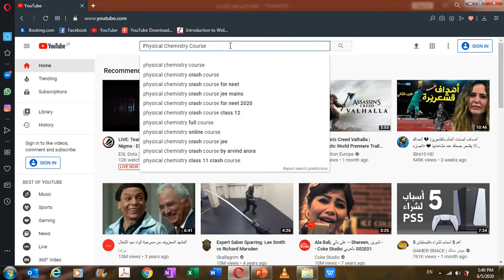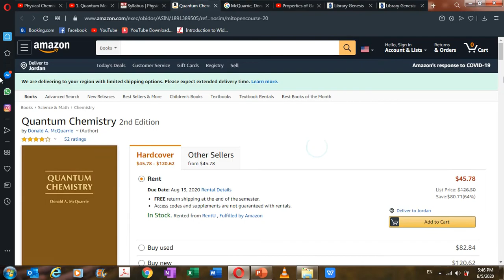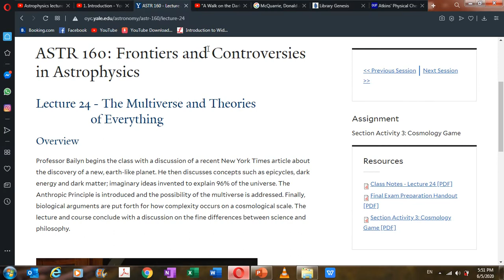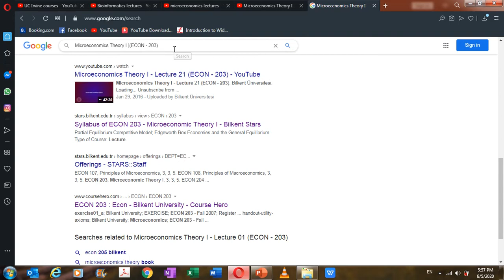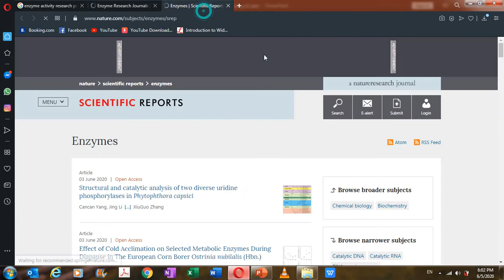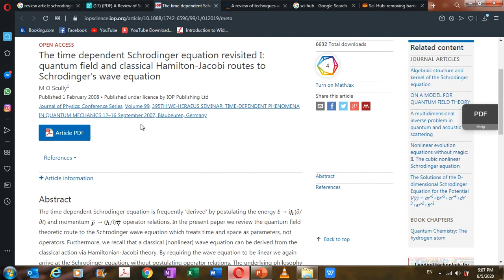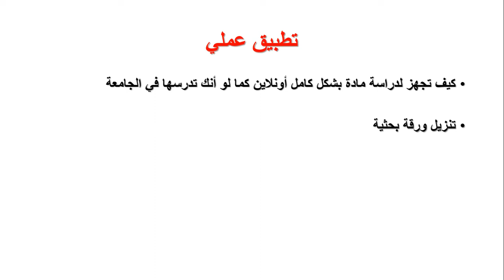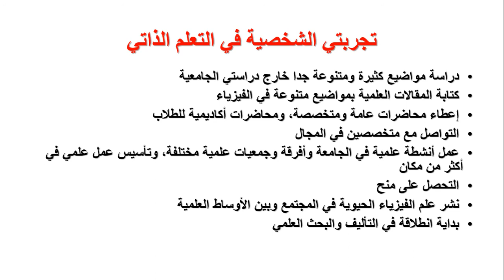رحلة التعلم الذاتي 2 Self Education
في هذا الفيديو أعرض كيفية البحث عن مادة أو كورس أونلاين من خلال اليوتيوب أو أي موقع ثاني، وكيف أحصل المادة لهذا الكورس (السلايدات والكتاب وما شابه) بحيث أدرسه دراسة كاملة مثل الدراسة الجامعية بالزبط واستفيد منه
والجزء الثاني هو جزء بسيط معروف عن كيف انزل الأوراق البحثية من موقع
Sci-Hub